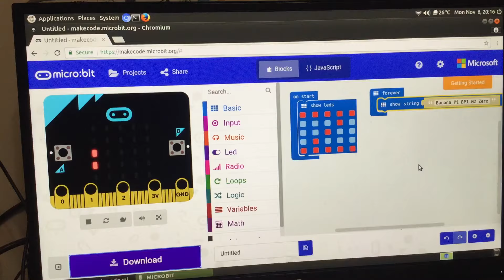Banana Pi BPI-M2 Zero with micro:bit